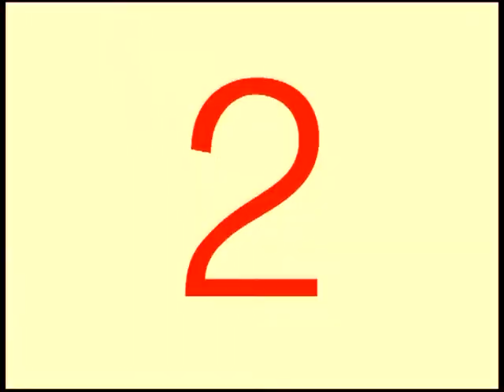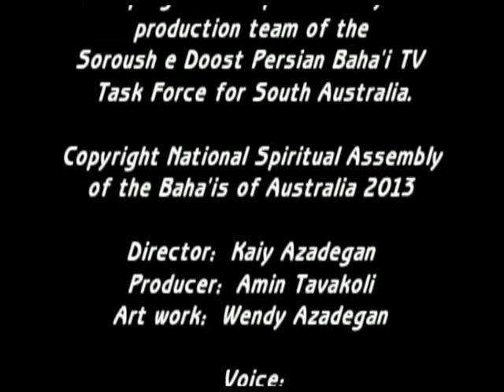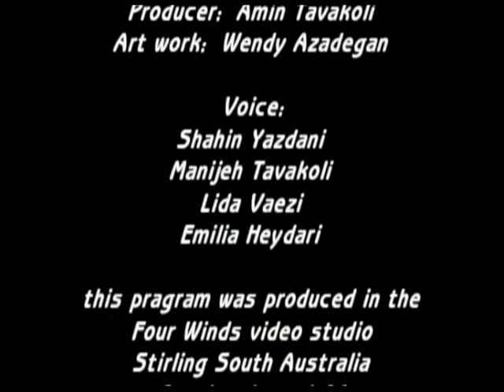Noushin Ehsan Interview - The call of the Beloved Part 1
Shot in Australia